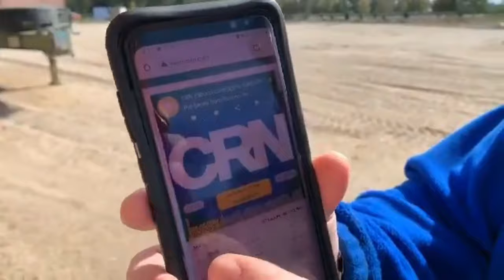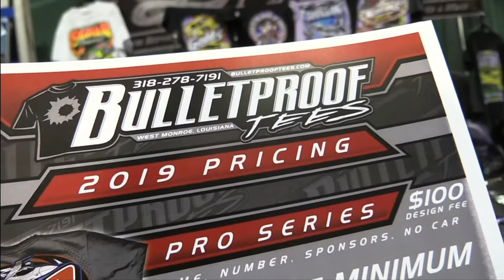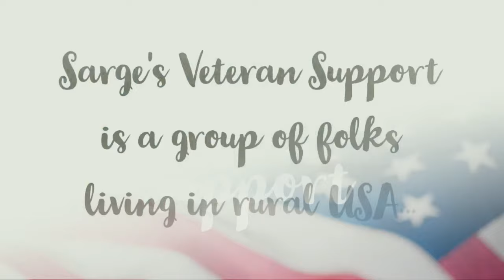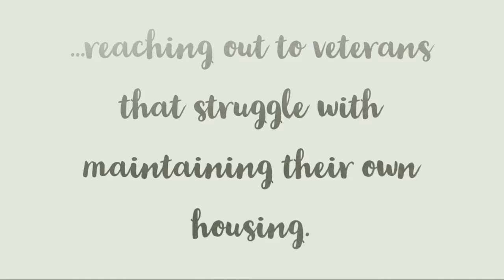SNB Cup Series Pres. by Appalachian Holler Hunters | Round 5 | Martinsville